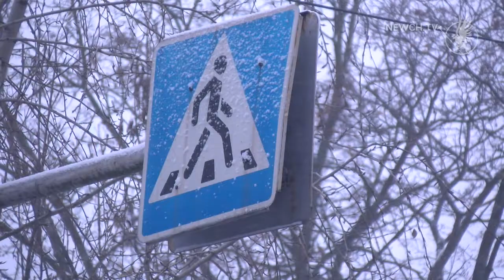Сніг іде – комунальники працюють| Телеканал Новий Чернігів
Як і прогнозували синоптики у Чернігові засніжило.